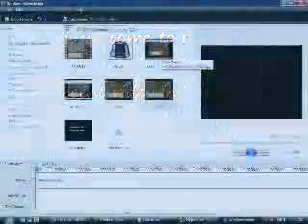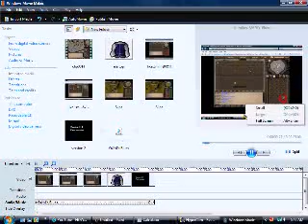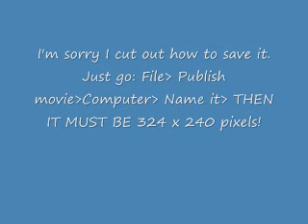Tutorial - Windows Movie Maker tutorial #1. Basic stuff.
In this Windows Movie Maker tutorial you will learn:

-Transitions
-Titles and credits
-Publishing and uploading to Youtube
-Adding music
-Splitting